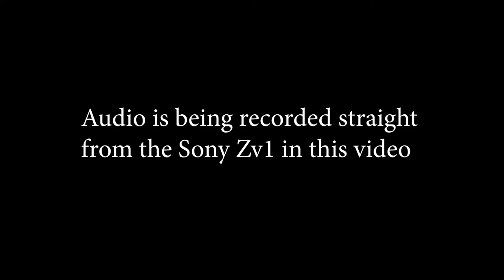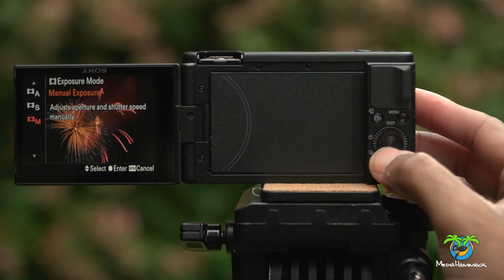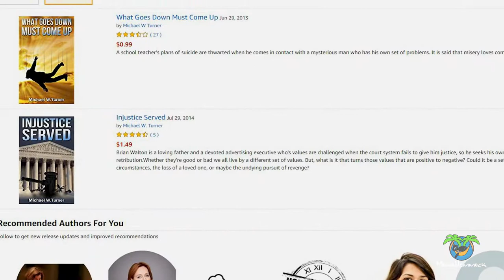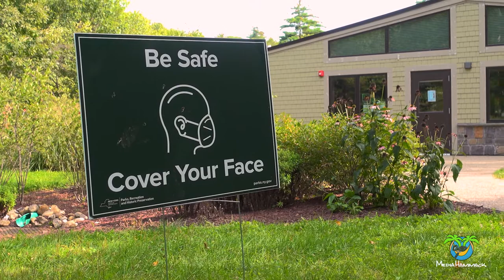Sony Zv1 Vlogger Camera | Stabilization Test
The Sony Zv-1 is still a great camera for Youtubers / Vloggers looking to create videos for their channel, hobbyist photographers, professional photographers and videographers looking to have a small lightweight camera that can do a little bit of everything and fit in your pocket. In this video we take a look at the image stabilization for video.

Song "LA in the 70s" by the Afternoonz

Amazon ebooks by Michael Turner

Equipment Discussed:
Sony Zv-1

Cameras and equipment used in this video:
Sony Zv-1
Davis & Sanford tripod
Magnus Tripod vt-350

Sony A6400
Sony 18-105mm Lens